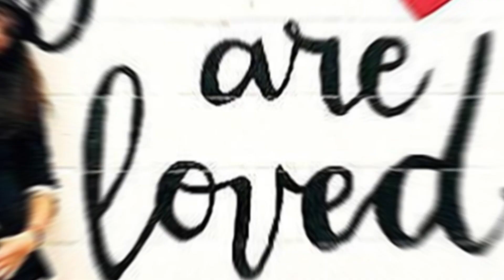Meghan Markle & Prince Harry's Heartfelt Valentine's Day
Step into the world of love and devotion with Meghan Markle and Prince Harry as they celebrate Valentine's Day amidst meaningful reflections and cherished traditions. Join us as we explore their plans for the romantic holiday, including attending the Invictus Games Vancouver Whistler 2025's One Year to Go celebrations in Canada, a place close to their hearts. Delve into Meghan's past affection for Valentine's Day, as shared on her former blog, The Tig, and discover the couple's journey of love, from last year's pregnancy announcement to the anticipation of welcoming Princess Lilibet Diana into their growing family. Witness the essence of true love and commitment in the midst of their royal journey